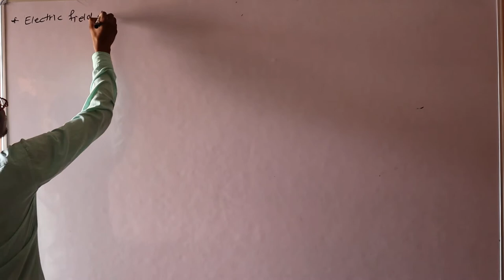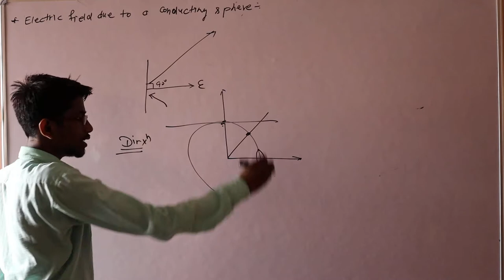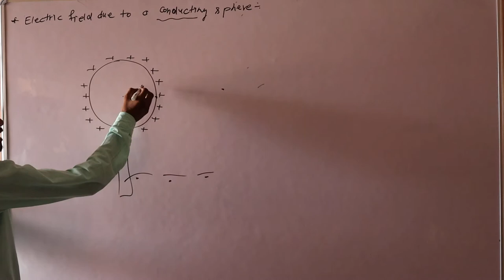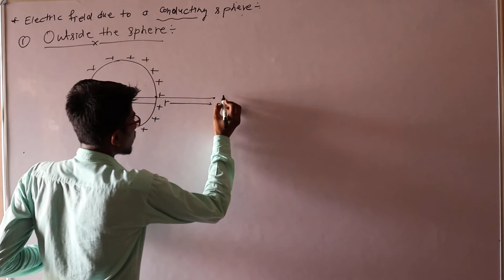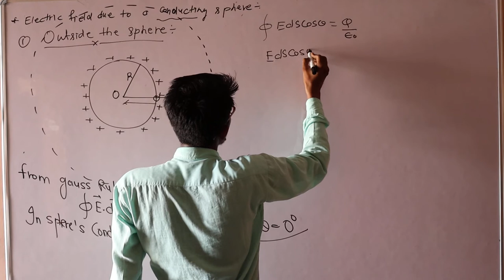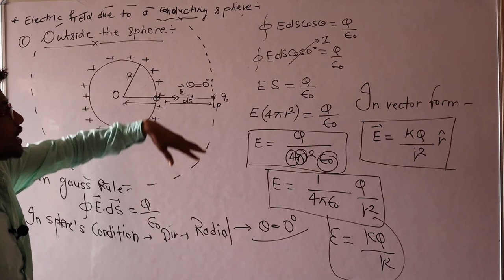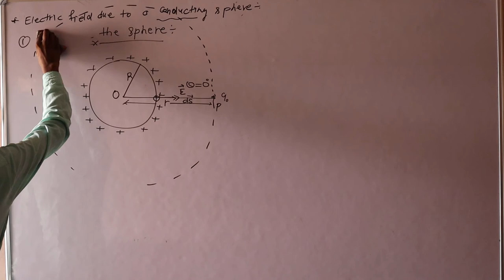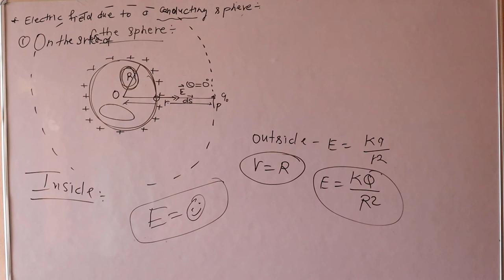12th Physics Eng. Med Part 8 Electric field for a conducting sphere using Gauss rule